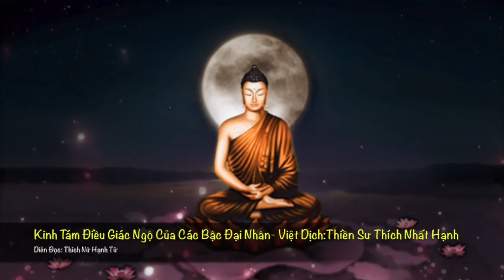Audio: Kinh Tám Điều Giác Ngộ Của Các Bậc Đại Nhân | Diễn Đọc: Thích Nữ Hạnh Từ